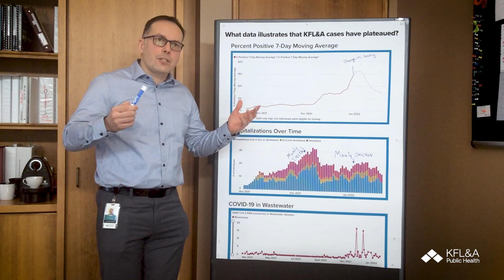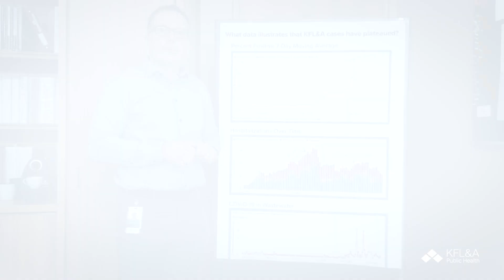Dr. Oglaza explains if COVID-19 cases have plateaued in KFL&A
Please visit kflaph.ca/Dashboard and kflaph.ca/Wastewater to view detailed COVID-19 information.

Transcript:
Based on the local data can you tell us how KFL&A cases have plateaued?

Yes, we use a number of indicators to come to that conclusion and these all indicators and their graphs are featured on our website. You can look at them either through the dashboard or through a specific dashboard for wastewater surveillance. So,  I'll start with the first one which is basically showing the test positivity over time and that means test positivity means out of hundred people who are being um tested for COVID how many of them turn out to be positive? And we can see that test positivity is expressed as a percentage so for the longest time we were under under five percent and then we started as disease activity increased in in this region uh throughout the uh um fourth wave and then later in in December uh we've seen that percent positivity going up and it went up from being under five percent to reaching its peak at around 17, 18, 16, 17 percent. And at this point we had a change in testing. So, that basically means that we were doing more targeted testing for high risk settings focusing on symptomatic individuals, and with that type of change in testing what we would expect to observe is that the percent positivity either remains the same or even goes up because we're testing a more targeted um part of the group that are perhaps more likely to be positive. And what we've seen seen since then though is not only has the uh the percent positivity uh didn't go up or or stayed the same it actually started dropping quite significantly. So, we went from that peak of 16, 17 percent to now around six and now seven, eight percent. And that is where our percent positivity has stabilized which in our interpretation means that uh the disease activity um has also has also stabilized stabilized. And that's leads to this uh interpretation that we're reaching that plateau.

So, the second graph here and that's another source of information that we use uh demonstrates hospitalizations over time. So, we also look at the uh hospitalization that are broken down depending on the color as you see on the graph people who are in hospital, people who are in the ICU, people who are ventilated. And we see this a rise in hospitalizations happening throughout the fourth wave and up to this point uh in in about mid December these were mainly driven by admissions from Delta infections. And then following that as we see more of a spreading of Omicron these hospitalizations have decreased and stabilized at the lower level which is expressed at this by this part of the graph. What's important about this um this indicator is that hospitalization data typically lags the infection so people first have to be infected and then it if they are going to experience severe outcomes of COVID needing hospitalization usually between a week or two weeks from their initial infection. So, the data and the and the hospitalization trends here it typically lags the the infection or new cases by by about a week or two weeks.

And lastly we see the COVID-19 in wastewater surveillance. So this is this is based on a sample collection from a number of uh wastewater treatment plants. So the graph here represents the uh the samples taken from uh Ravensview. There are other ones that we collect samples as well and you can all see them on there on the website. But from from from what we're you're seeing in this in this graph is basically over the course of the summer there's there was still some detection of the signal of COVID-19 in the wastewater based on the corresponding to a low numbers of cases that were happening throughout the course of the of the summer. But it wasn't until the start of the of the the fourth wave in in the fall that you started that we started seeing increase in the wastewater signal and that wastewater signal very well correlated with that rapid rise in cases we've seen um in the latter part of 2021. But what's good news right now, and that also supports our our notion that the cases in disease activity has stabilized is that the uh wastewater signal went from higher number to now stable number at a slightly lower level this is still above what we see as a as a baseline from the summer months but it's definitely lower and and stable compared to the situation from the um mid December.